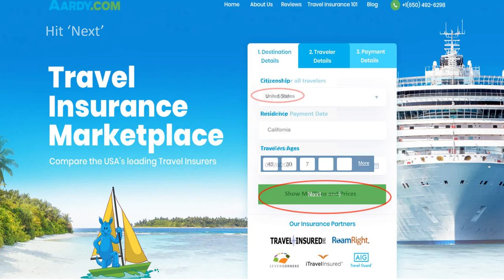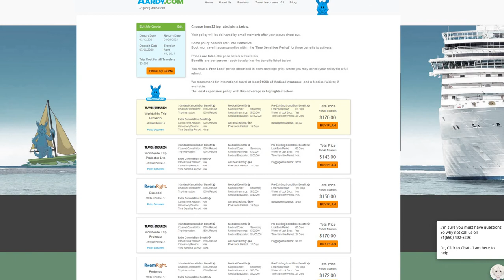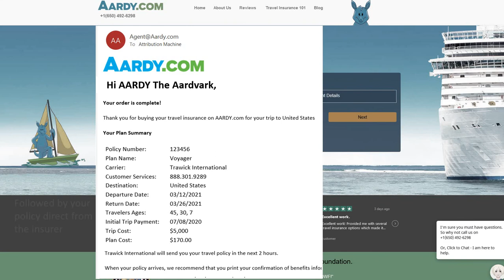Is Delta's Travel Insurance Worth Buying - AARDY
Travel Hacks and Tips from Travel Insurance Marketplace AARDY.com - full article